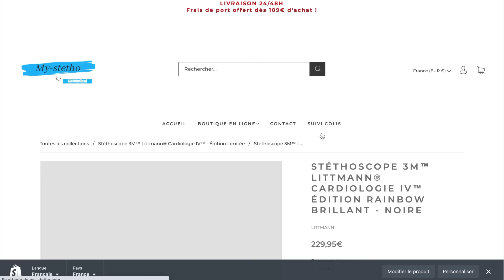Achetez et personnalisez votre stéthoscope maintenant !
Retrouver une large gamme de stéthoscopes Littmann® et Spengler® et personnalisé le en optant pour une gravure laser !